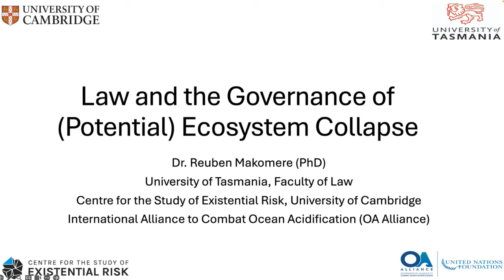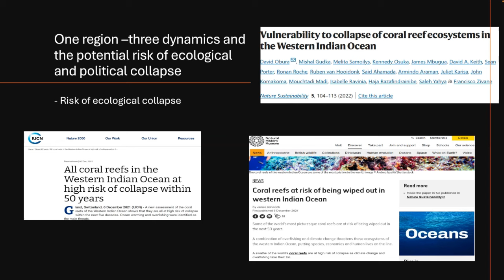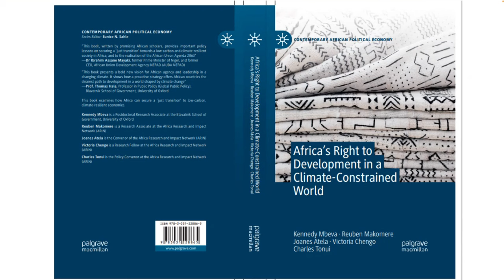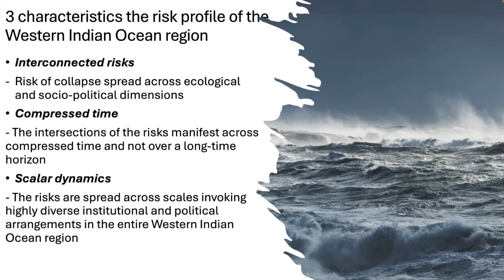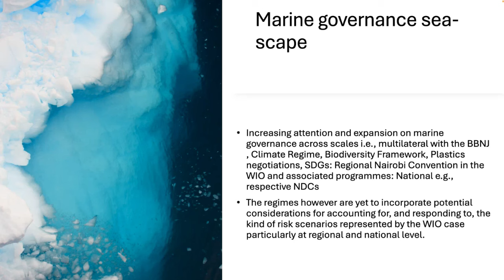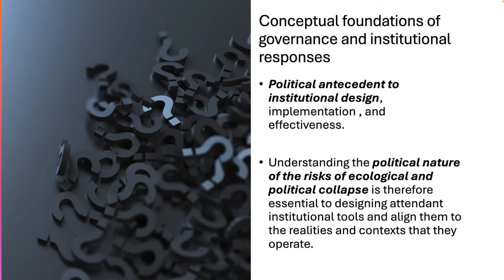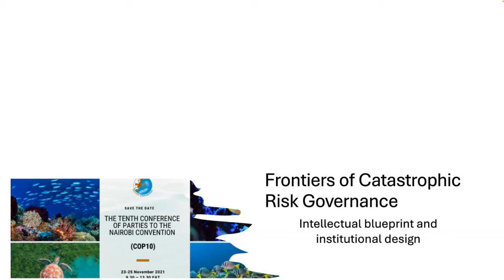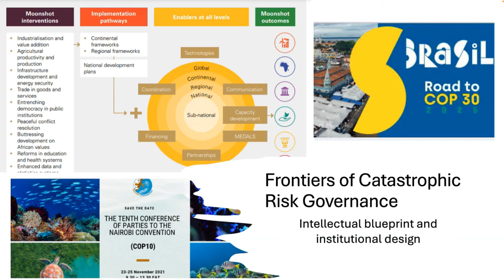Law and the Governance of (Potential) Ecosystem Collapse with Dr Reuben Makomere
(28 May 2024, Public Seminar, University of Cambridge)

We are now in the Anthropocene, an era defined by the significant impact of human activities on our planet. This includes global climate change, the loss of biodiversity, increasing ocean acidification, among other crises. Taken together, these challenges not only threaten our livelihoods but our very existence, representing a profound risk to the entire societies.
In response, governments worldwide have implemented various policies, laws, and regulations. However, a growing gap exists between these governance measures on one hand, and the escalating and increasingly complex risks and crises on the other. Additionally, governance often faces gridlock, making it challenging to effectively mitigate and manage these risks. It is crucial, therefore, to re-evaluate our current approach and efforts in governing these crises, which present both catastrophic and existential risks to socio-ecological systems.
Against this backdrop, this seminar will explore the role of law in managing complex, catastrophic and existential risk. It will particularly focus on the approach to, types, and effectiveness of legal mechanisms used by governments to respond to the threat of potential collapse of marine ecosystems while also balancing the developmental needs of societies that depend on the threatened ecosystems.

Presenter: Dr Reuben Makomere, University Associate, University of Tasmania, Australia; Visiting Scholar, Centre for the Study of Existential Risk, University of Cambridge, UK
Dr Makomere will share insights drawn from his original research on the governance of marine ecosystems in the United States, Australia, and the Western Indian Ocean. His presentation will cover not only the ecological impacts of climate-ocean change but also the broader socio-economic repercussions of associated ecosystems at risk of collapsing. His research combines academic study with practical policy engagement, involving policymakers, diplomats, local communities, and other stakeholders across regions.

Moderator: Dr Kennedy Mbeva, Research Associate, Centre for the Study of Existential Risk, University of Cambridge, UK

The event is organised by the Centre for the Study of Existential Risk (CSER) and convened by the Department of Land Economy, University of Cambridge, UK.

The Centre for the Study of Existential Risk (CSER) is an interdisciplinary research centre within the University of Cambridge dedicated to the study and mitigation of risks that could lead to human extinction or civilisational collapse.